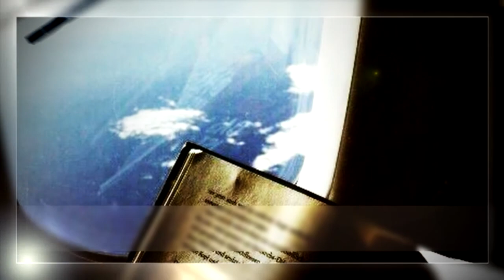Dawn - The Truth We Can't Escape (Radio Edit)